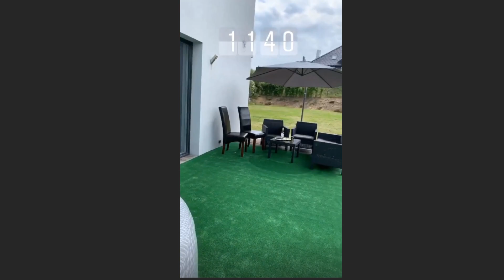RAFONIX KUPUJE NOWEGO MERCEDESA *AMG*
WYKUP WSPIERAJĄCEGO, A POKAŻESZ SIĘ NA POCZĄTKU FILMU :)